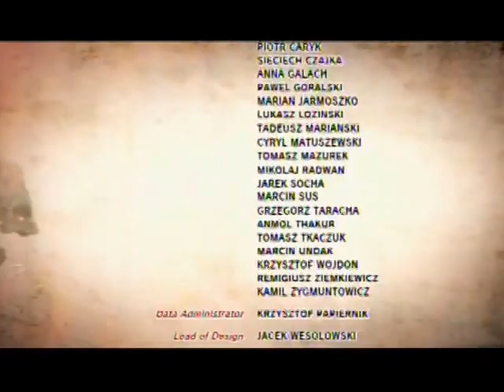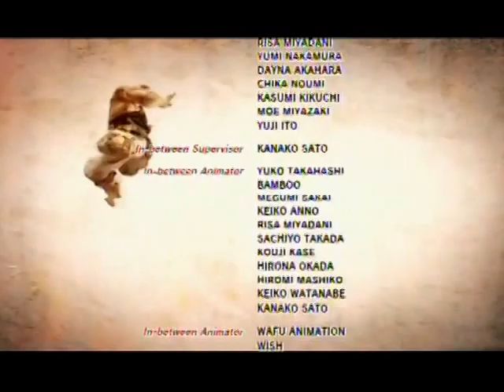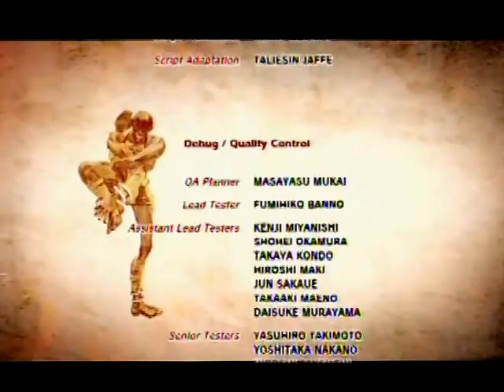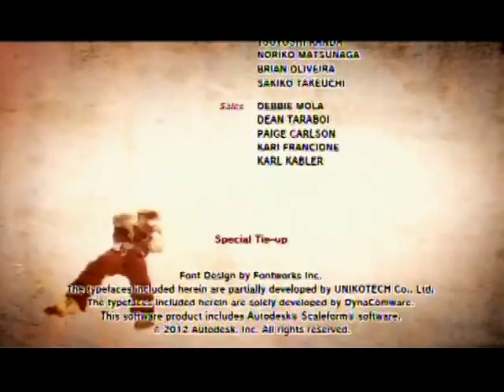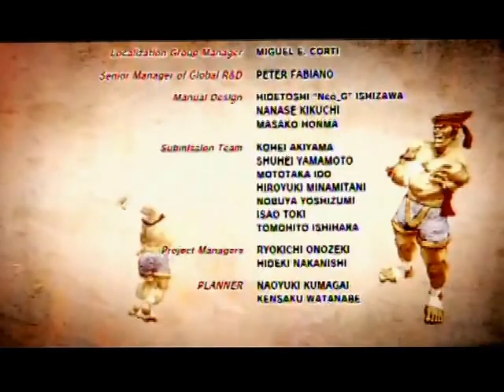USFIV "ZANGIEF"[ME] VS "SETH[CPU HHARDEST SETTING] on arcade mode ps3 ver